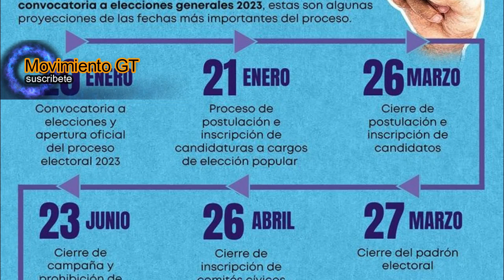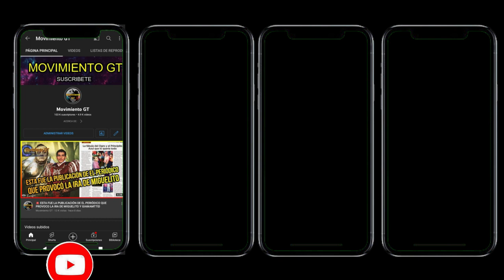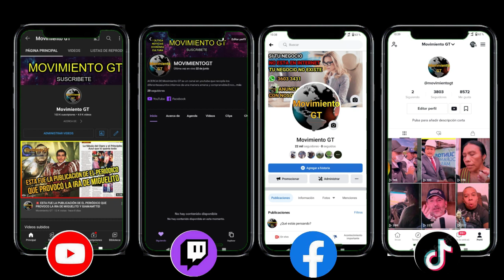URGENTE ESTO ES TODO SOBRE LAS ELECCIONES ELECTORALES 2023, VOTEMOS POR EL MENOS PEOR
🎥: Movimiento GT